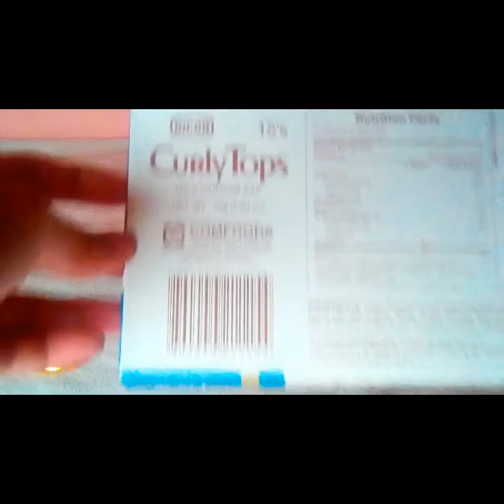Unboxing a one tray of curly tips and a rich chocolate candy 100$ fake gold coin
100$ gold coin with one tray of curly tops paslubong

One tray of curly tops from : Rap rap

And gold fake coin from : Rap rap

A  one killo of rambutan from : apo Lita

But rambotan has not in the video but I have